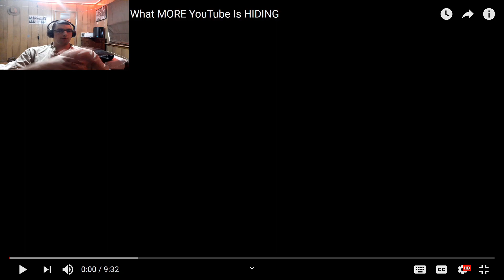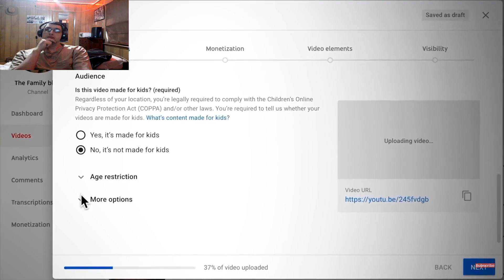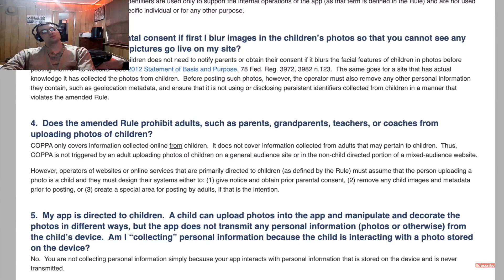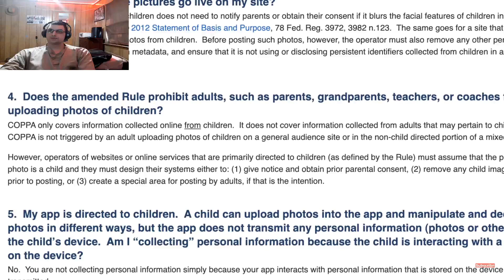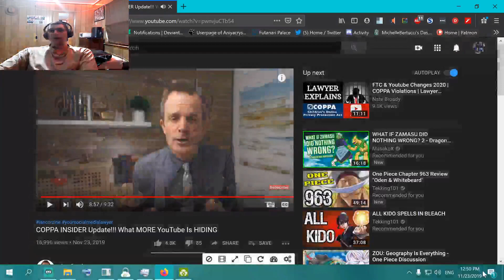Youtube Lied to us and made a fool of us all!!!!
the orginal video is here please i implore you spread the word .

lets make our voices heard. Susan needs to step down also if something does not change im leaving you tube in 2020 i heard their is a replacement being made now.